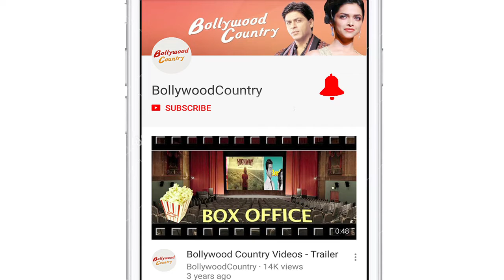Rakhi Sawant will be 4th Umpire in BCL season 4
BCL, the cricket entertainment reality show will be back with its fourth season from 15th April, again on MTV, like last year. there's a twist in this season as they have 4th Umpire and she is none other than the controversy queen Rakhi Sawant. On being 4th Umpire in BCL, Rakhi said..